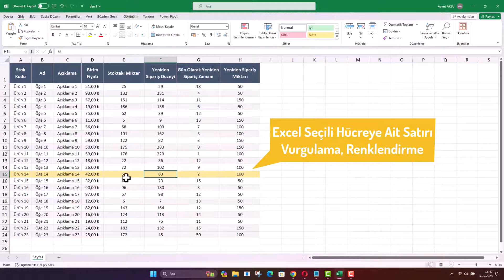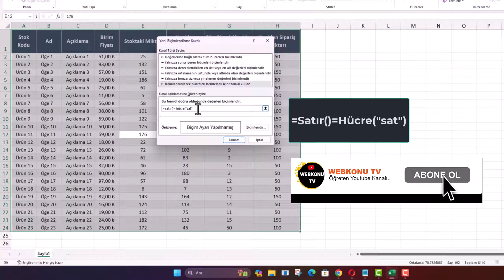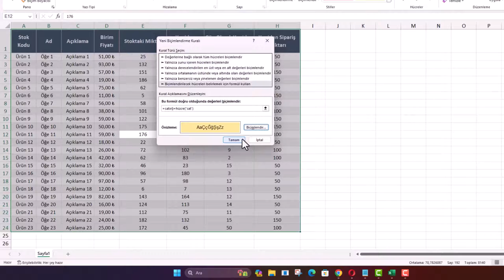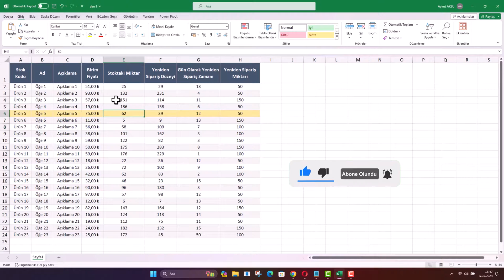EXCEL SEÇİLİ SATIRI RENKLENDİR | Aktif Hücreye Göre Vurgu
Excel seçili hücre satırı nasıl renklendirilir? Excel Aktif Hücreye Göre Vurgu özelliği, büyük tablolarla çalışırken aktif hücreye bağlı olarak satırın otomatik vurgulanmasını sağlar. Bu videoda, aktif hücreye göre satır renklendirme işlemini Excel’de koşullu biçimlendirme mantığıyla nasıl kurabileceğinizi adım adım anlatıyorum. Özellikle yoğun veri içeren listelerde göz takibini kolaylaştıran bu yöntem, hem hataları azaltır hem de çalışma hızınızı ciddi şekilde artırır. Raporlama, veri analizi ve günlük Excel kullanımı için profesyonel bir görünüm elde etmek isteyen herkesin bilmesi gereken kritik bir tekniktir.

📌 Videoda Öğrenecekleriniz:

• Excel’de seçili satırı otomatik renklendirme
• Aktif hücreye göre satır vurgulama mantığı
• Koşullu biçimlendirme ile dinamik görsel kontrol
• Büyük tabloları daha okunabilir hâle getirme
• Excel’de verimlilik ve kullanıcı deneyimi artırma ipuçları

Adım 1: Hücreleri Seçme
İlk adım olarak, renklendirmek istediğiniz hücreleri seçmek için klavyenizden `Ctrl + A` tuşlarına birlikte basın. Bu, tüm içeriği seçmenizi sağlayacak.

Adım 2: Koşullu Biçimlendirme Seçeneği
Şimdi, Excel'in giriş menüsünden "Koşullu Biçimlendirme" seçeneğine tıklayın.

Adım 3: Yeni Kural Oluşturma
Açılan alt menüden "Yeni Kural" seçeneğine tıklayın. Burada, hücrelerinizi renklendirmek için yeni bir kural oluşturacaksınız.

Adım 4: Formül Belirleme
"Kural Seçenekleri" içinde bulunan "Biçimlendirilecek Hücreleri Belirlemek için Formül Kullan" seçeneğini işaretleyin. Formül alanına =Satır()=Hücre("sat")  yazarak parantezleri kapatın.

Adım 5: Renk Seçimi
Şimdi, istediğiniz rengi seçin. Bu sizin tercihinize kalmış, ancak örnek olarak biz bir renk seçelim.

Adım 6: Tamam'a Basın
Son olarak, işlemi tamamlamak için "Tamam" butonuna tıklayın.

 Bonus Adım: Makro Kod Ekleme
İşlemi hızlandırmak için makro kodu ekleyebilirsiniz. Bunun için sayfanın alt kısmında bulunan sayfa adına sağ tıklayıp "Kod Görüntüle" seçeneğine tıklayın. Ardından, "Worksheet" bölümünü seçin ve "Target.Calculate"
kodunu ekleyin.

Artık işlem tamamlandı! Tıkladığınız hücreler, belirlediğiniz renkte olacaklar. Kolay değil mi?

☑️ excel excelipuçları microsoftexcel konusu Video İçeriği;

00:00 İntro
00:10 Seçili hücreyi renklendirme
00:20 Koşullu biçimlendirme giriş
00:30 Yeni kural oluşturma
00:40 Biçimlendirilecek hücre formül
01:00 Biçimlendirme giriş
01:11 Hücre Rengi belirlemek
01:28 Makro kod ekleme
01:43 WorkSheet: Target.Calculate
01:53 Sonuç